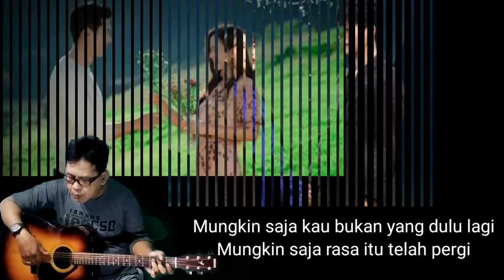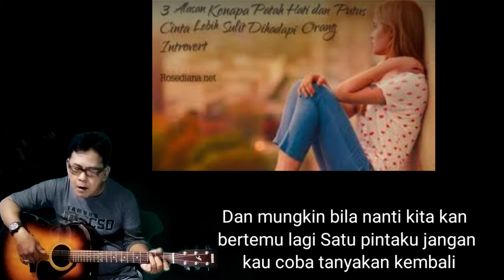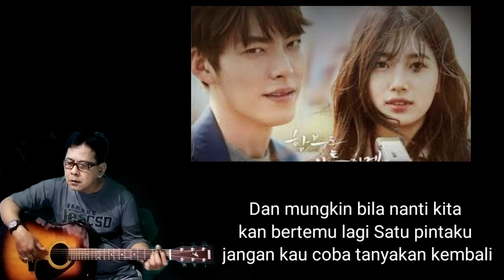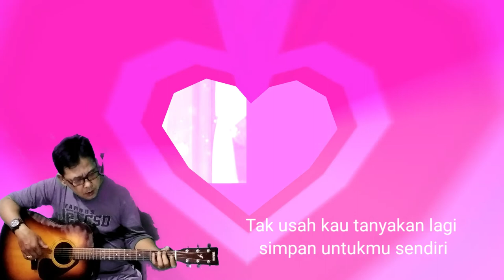Mungkin Nanti By Noah Lagu cover terindah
cover lagu terbaik ariel noah
oleh arman suarman
Mungkin Nanti
Noah
Saatnya ku berkata
Mungkin yang terakhir kalinya
Sudahlah lepaskan semua
Kuyakin inilah waktunya
Mungkin saja kau bukan yang dulu lagi
Mungkin saja rasa itu telah pergi
Dan mungkin bila nanti kita kan bertemu lagi
Satu pintaku jangan kau coba tanyakan kembali
Rasa yang kutinggal mati
Seperti hari kemarin saat semua di sini
Dan bila hatimu termenung
Bangun dari mimpi-mimpimu
Membuka hatimu yang dulu
Cerita saat bersamaku
Tak usah kau tanyakan lagi simpan untukmu sendiri
Semua sesal yang kau cari semua rasa yang kau beri
Sumber: LyricFind